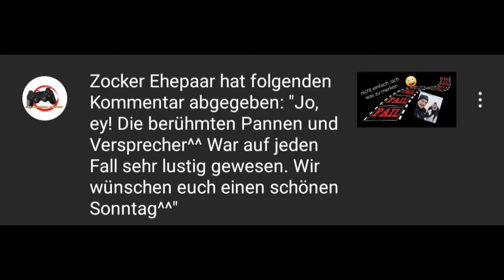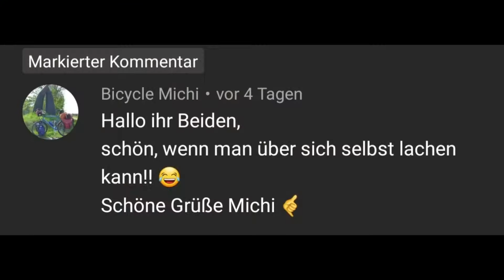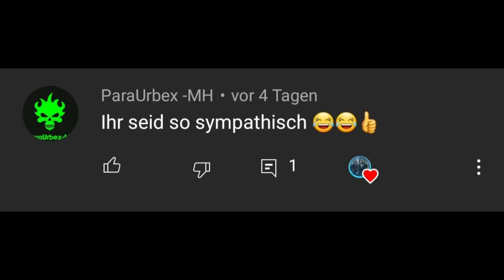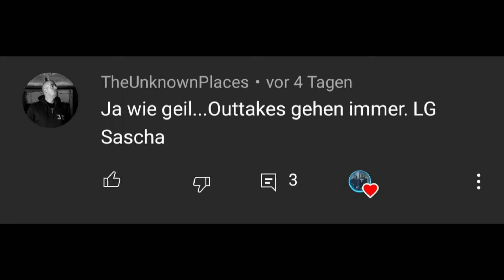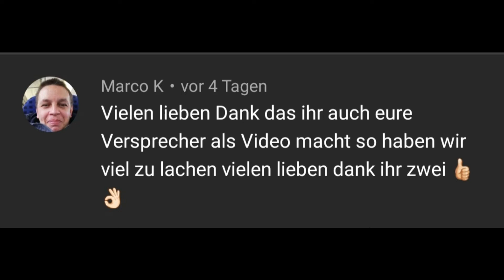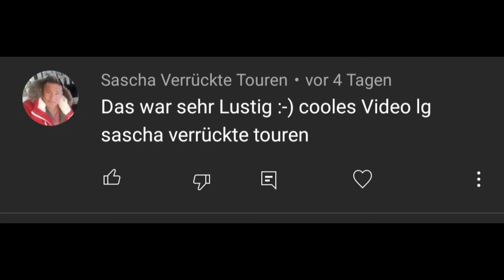Quatschzeit mit Thunder Strike / Folge 6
Heute endlich mal wieder eine Quatschzeit.

6 Monate schon gibt es in unsere Playlist ein neuen Ordner. Erst dachten wir uns , peinlich Fail aber auch das gehört im Leben dazu und jeder macht Fehler. Da eure kommentare dazu sehr Positiv waren , haben wir uns nun aus diesen Ordner ein paar kommentare aus gesucht.

Nicht jedes kommentar können wir nehmen aber sind  dankbar das ihr uns Supported. Ohne euch würde die Quatschzeit nicht geben und dafür vielen lieben dank.